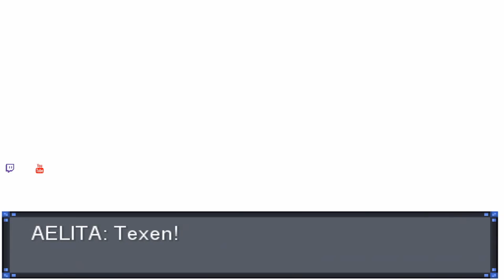I AM ME! | Pokemon Rejuvenation - Part 54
Steam Name: NexusMHX
FGO IGN: NexusMHX
Steam IGN: NexusMHX